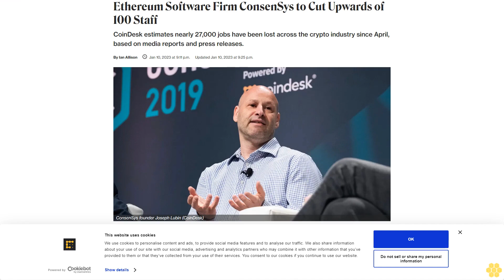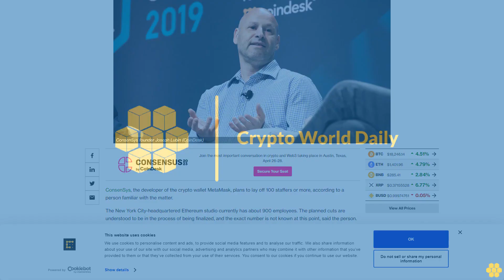Ethereum Software Firm ConsenSys to Cut Upwards of 100 Staff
CoinDesk estimates nearly 27,000 jobs have been lost across the crypto industry since April, based on media reports and press releases.

ConsenSys, the developer of the crypto wallet MetaMask, plans to lay off 100 staffers or more, according to a person familiar with the matter.

The New York City-headquartered Ethereum studio currently has about 900 employees. The planned cuts are understood to be in the process of being finalized, and the exact number is not known at this point, said the person.

It’s adding to what's already a bad week for crypto employment, with U.S. exchange Coinbase also announcing cuts of 20% of its staff, or around 950 jobs, on Tuesday. CoinDesk estimates nearly 27,000 jobs have been lost across the industry since April of last year.

ConsenSys declined to comment.